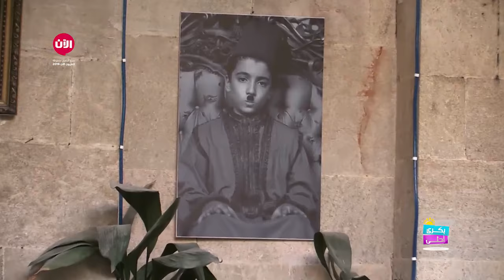ام عبدو الحلبية 2 _ الحلقة الأولى _ هي حلب _ صبحي ضد كم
الحلقة الأولى من مسلسل ام عبدو الحلبية 2 بعنوان ( هي حلب  )

صبحي سقا
صفحتي الفيس :
سناب شات  :
subhi_sakka
تويتر :
يوناو  :
subhi_sakka
تيك توك Tik Tok :